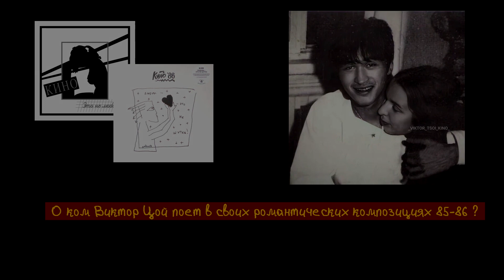О ком Виктор Цой пел в своих романтических песнях 85-86?